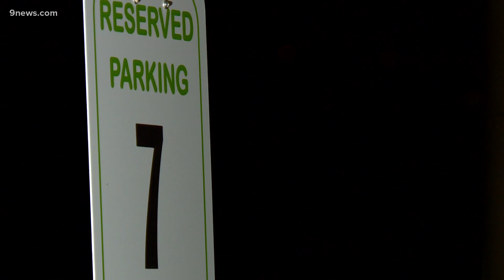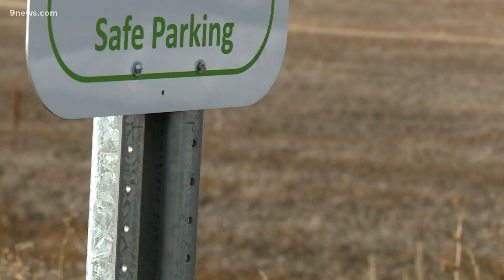Safe parking initiative for those experiencing homelessness during COVID-19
After losing his construction job due to the pandemic Chase has spent his evenings in the cab of his truck watching the number of people experiencing homelessness.

9NEWS (KUSA) is located in Denver, Colorado.